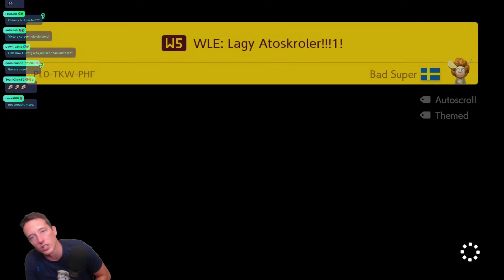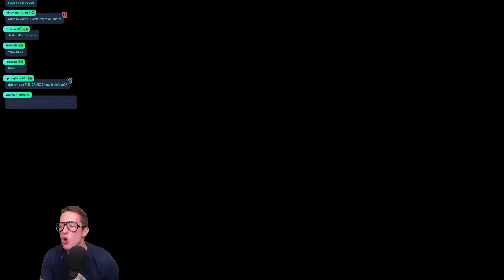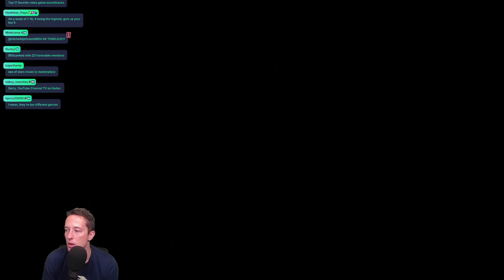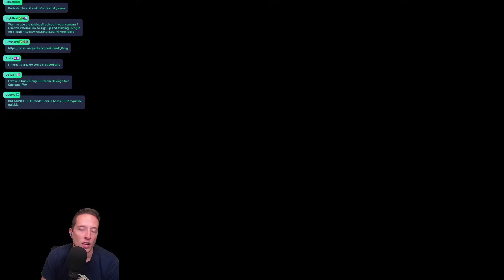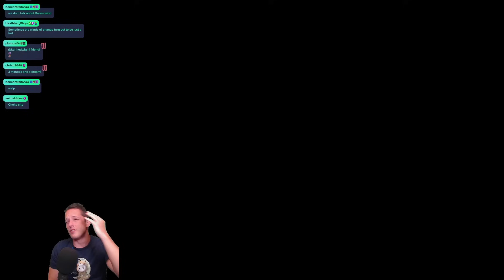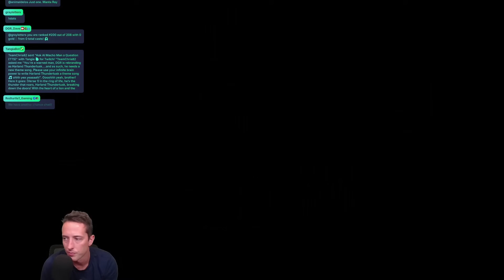I Don't Think I Can Keep Going... | The WORST SUPER WORLD In Mario Maker (Part 3)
Part 3 | Twenty levels of pure torture await you in "Super Bad Super World"...

Please don't play this for your own sanity.